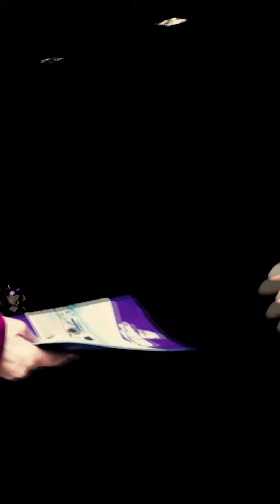Stillman Fieldhouse Ceremony Highlights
Check out these highlights from the dedication of the brand new Stillman Fieldhouse!